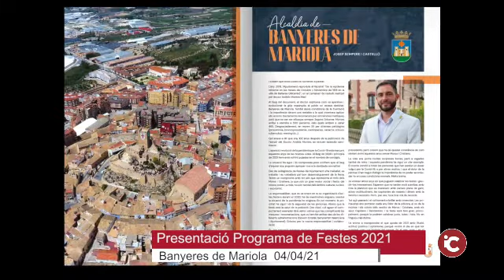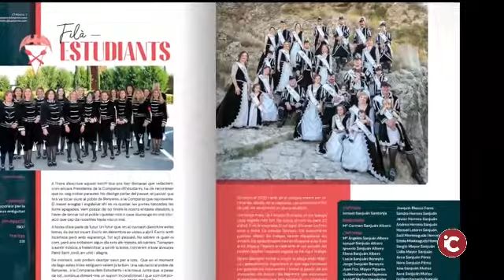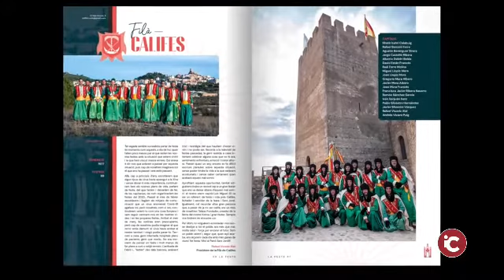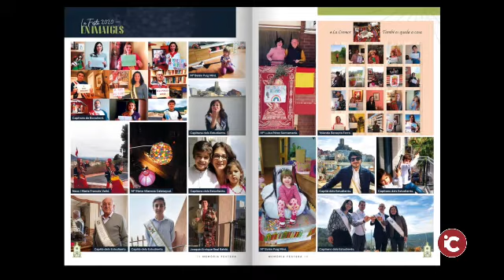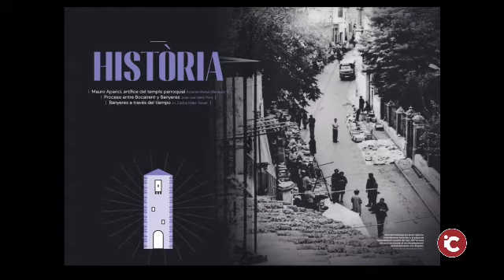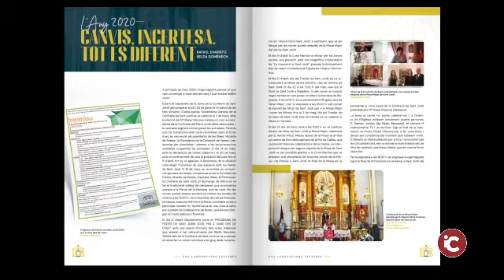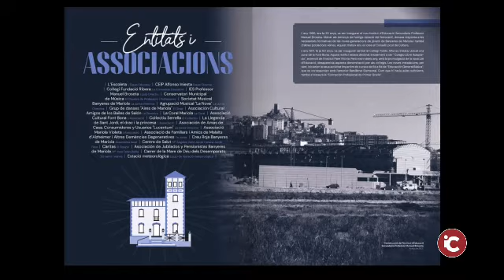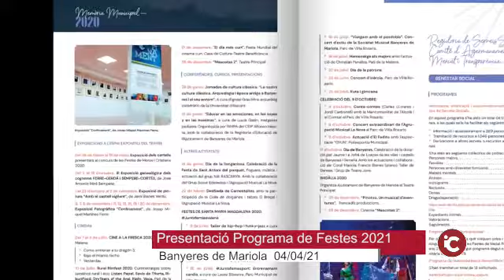BanyeresDeMariola: Presentació del Programa de Festes 2021. 05/04/21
BanyeresDeMariola: Presentació del Programa de Festes 2021.

Amb motiu de la situació extraordinària de declaració d'alarma que ha provocat l'ajornament de les Festes de moros i cristians, l'Ajuntament de Banyeres de Mariola va realitzar de manera online i retransmesa per Intercomarcal Tv la presentació del Programa de Festes 2021.